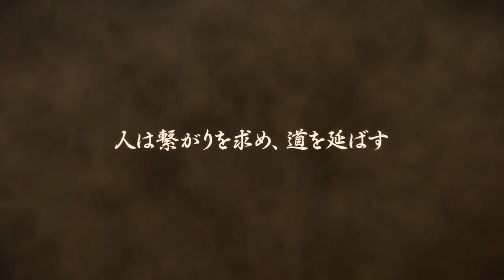信長的野望．天道（PS3．X360）JP